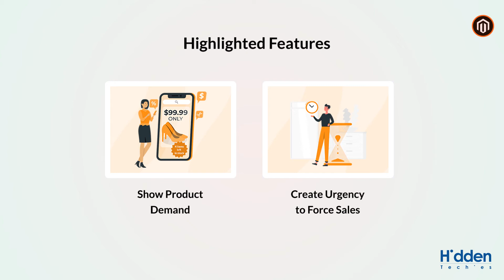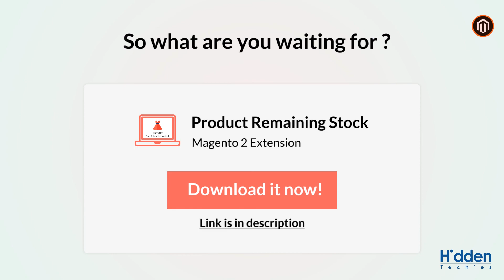Product Remaining Stock Magento 2 Extension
The best ever Product Remaining Stock - Magento 2 Extension from HiddenTechies. Product Remaining Stock is a best Magento 2 Extension for Magento Stores and it's fully compatible with Magento latest Version.

Looking for more information on setting up your store? Checkout this Quick Help.